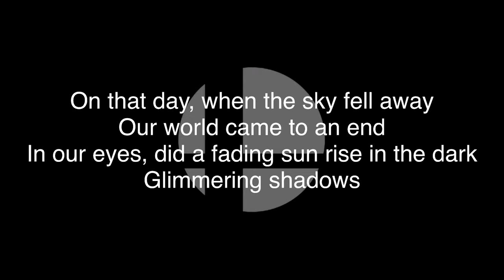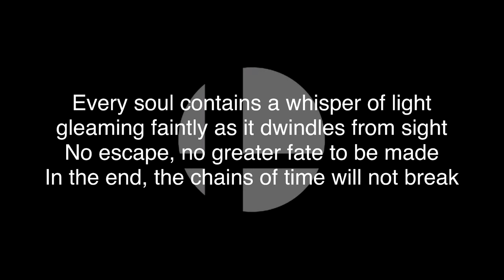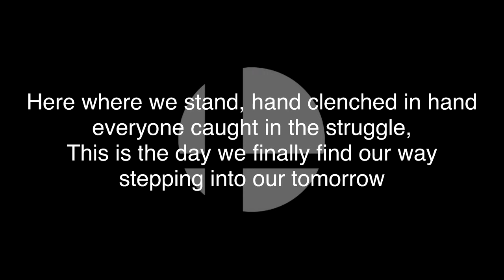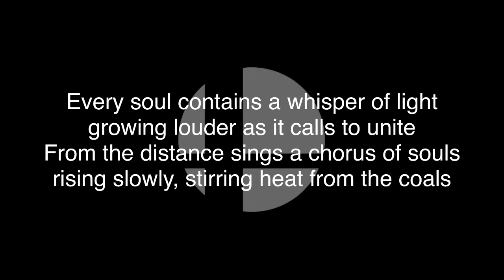Super Smash Bros. Ultimate Main Theme - Lifelight With Lyrics On Screen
Super Smash Bros. Ultimate Main Theme - Lifelight With Lyrics

Colors weave into a spire of flame
Distant sparks call to a past still unnamed
Bear this torch against the cold of the night
Search your soul and reawaken the undying light

On that day, when the sky fell away
Our world came to an end
In our eyes, did a fading sun rise in the dark
Glimmering shadows

Silence grows, in the spaces between
stretching out beyond time
Rising up, as a chorus of souls find a voice
flickering through the void

These little sparks, cling on to life,
everyone caught in the struggle,
And then the storms of change, they fan the flames
scattering ashes to the wind

Every soul contains a whisper of light
gleaming faintly as it dwindles from sight
No escape, no greater fate to be made
In the end, the chains of time will not break

As fate spins a thread without end,
new life draws its first breath,
Blossoming in a soil reclaimed from the past,
where destiny holds fast,

Here where we stand, hand clenched in hand
This is the day we finally find our way
stepping into our tomorrow

growing louder as it calls to unite
From the distance sings a chorus of souls
rising slowly, stirring heat from the coals

Light will guide you, on your way to the ultimate fight